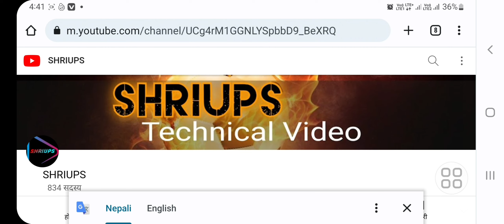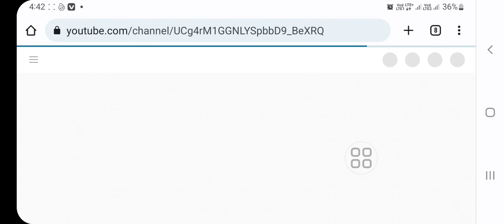How to change YouTube channel language !! YouTube channel ka language kaise change kare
आपका हमारे यूट्यूब चैनल में स्वागत है आप यहां तक आए आपका यहां तक आने के लिए हम बहुत-बहुत आभार व्यक्त करते हैं जरूर आप कुछ ना कुछ यहां जानने आए होंगे हम आपसे रिक्वेस्ट करते हैं कि आप यहां तक आ ही गए हैं तो प्लीज हमारे यूट्यूब चैनल को सब्सक्राइब जरूर कर ले और नोटिफिकेशन बैल आइकन को जो प्रेस करें ताकि दोस्तों हम यूट्यूब में ज्यादा से ज्यादा कंटेंट आपके लिए तैयार कर सके धन्यवाद

YouTube Channel ka language Kaise change Karen how to to change language YouTube channel

YouTube Channel ka language change karna sikhen aapka YouTube channel ki  language change karna hai to yah video ko pura dekhai aapko Sara samajh mein a Jaega YouTube channel ka language Kaise change karte hain aap jo bhi bhasha mein YouTube se  language change kar sakte hain Agar aapko Mera video Achcha Lage  to is video ko like karna padega channel ko subscribe karna na Bhule main phir se Aisa video dalunga Tu Mera video Ka notification sabse pahle  aapke Tak pahunchega

[03/09, 11:51 pm] Umesh Sanjay jiiiii: 13 Aug - 3 Sept 2022 bhoot
gana
 ghoda
siren
head
sakura badut
cartoon
 free fire
hantu
kartun
new song
[03/09, 11:56 pm] Umesh Sanjay jiiiii: new song
ondel - ondel
123
 go
 indonesia
 balveer
barongsail
bhoot bhoot
bts
 chhota
chhoti
 chhotil
chotu
 dada
 dj
songs
jcb mani
meraj ke video
nayaka
 Since published
short video
spider - man
status
 taarak mehta ka ooltah chashm
ultraman video
 badut

 lucu barongan
 barongan
 devil bebek bhojpuri song bullet song fish ikan katun mani meraj comedy mani meraj ka chahie movie naruto sakura school simulator setan ▶ Content
[03/09, 11:57 pm] Umesh Sanjay jiiiii: setan shorts sidhu moose wala new song song tick tock tick tock tractor truk oleng ttf ultraman ginga viruman song น้อง บี ม Since published 15 august aarti acche acche cartoon . adcb ago bai dhago bai ali ali qawwali amlesh nagesh video comedy army aram seiya virumbu gana muthu ... arjun reddy full movie army army army babi bhagwat bhoot kahani bhoot wala bhoot wala cartoon bhoot wala song bhutiya station billi bindass kavya channel boboiboy bomma padam padam padam Dashboard
[04/09, 7:02 am] Umesh Suryawanshi: cid
bhoot
wala
kahani
tractor
bhoot
wala
gana
comedy
bhoot
balveer
gana
 bhutiya cartoon
comedy video
jaadui kahaniyan shorts
 short video
 tiktok sidhu
 moose wala
wala
 tractor video
amit saini rohtakiya
 new song balakrishna
 songs beharbari
outpost
 today episode
bhoot bhoot
. bhoot wala
 cartoon
bhoot wala
game cartoon
. cartoon dijiye c
hapa chapa chhot
u dada dance chhotu dada comedy
 leg piece dj s
ong fa ek allah
hai free fire free
fire video iphone
gadi happy
 birthday

happy birthday baby status
[04/09, 7:03 am] Umesh Suryawanshi: Ram
[04/09, 7:03 am] Umesh Suryawanshi: Rom